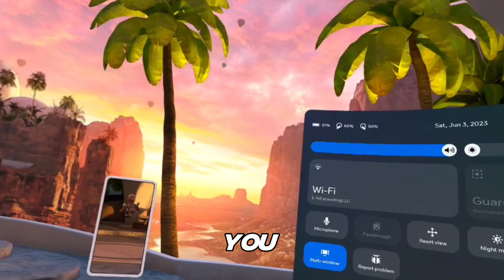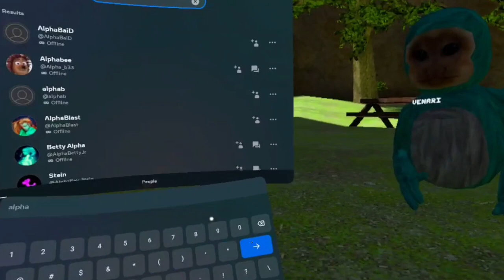So I Hunted Capuchin Ghosts At 3AM...